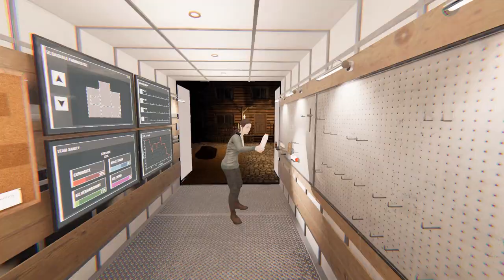PhasBro Gaming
Ghost hunting with the Bros.